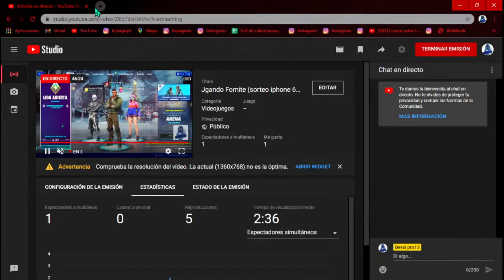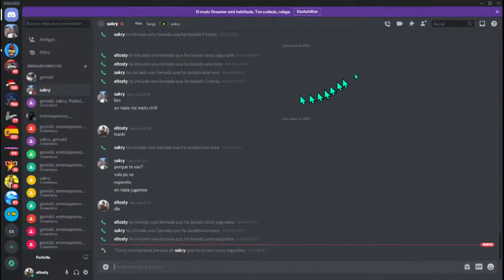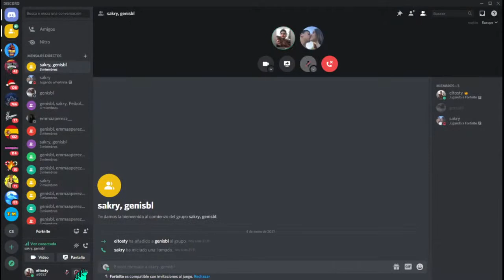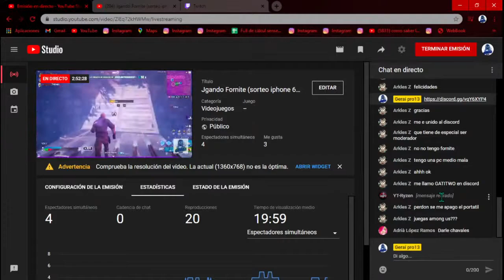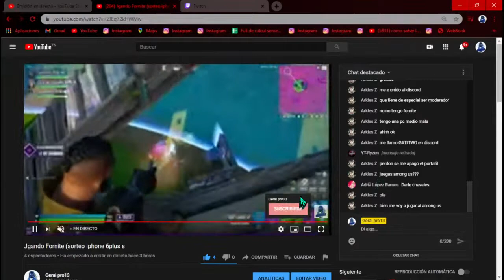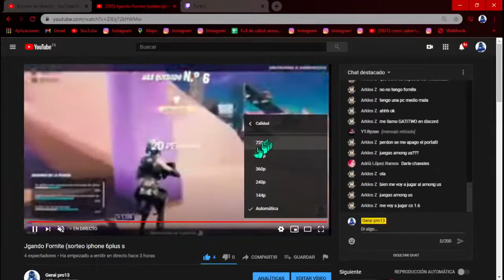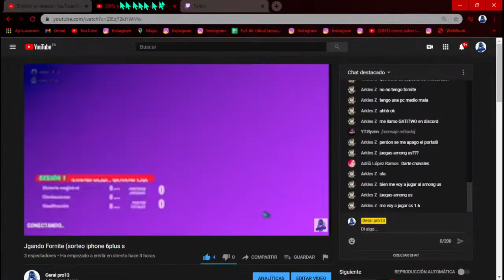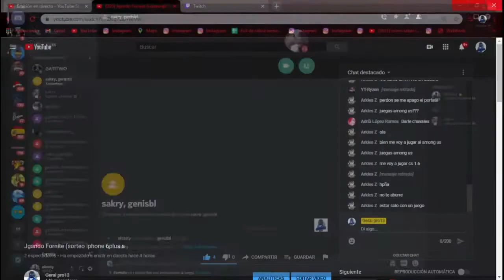Jgando Fornite (sorteo iphone 6plus s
gerai_tst11